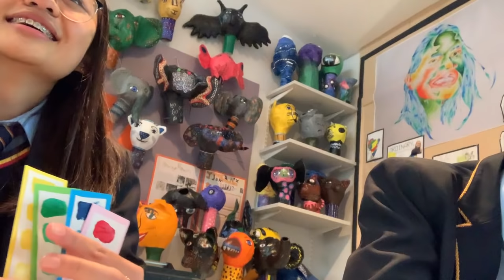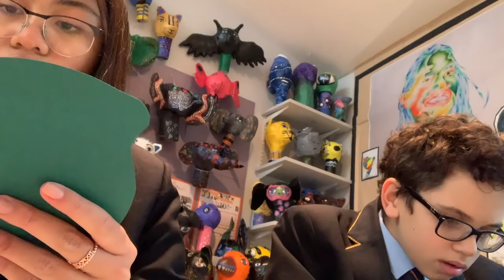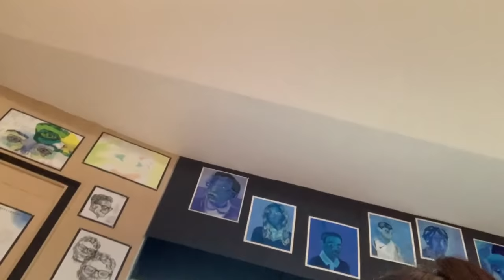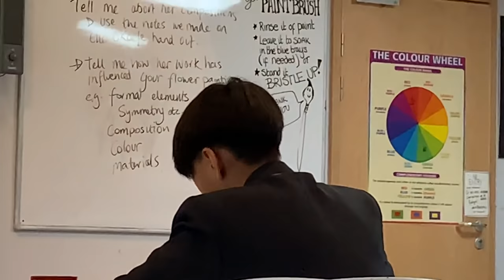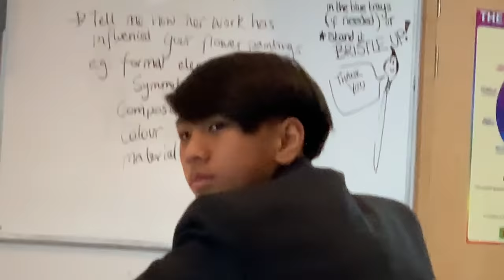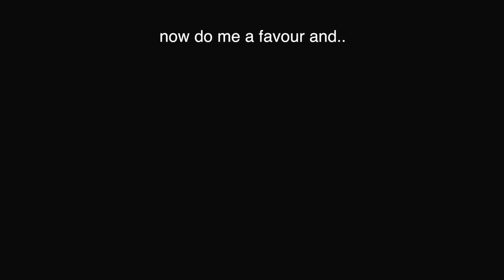ScHooL vLoG *got cheffed*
happy december h2hOeSss xoxoxoxoxoxoxoxooxoxox